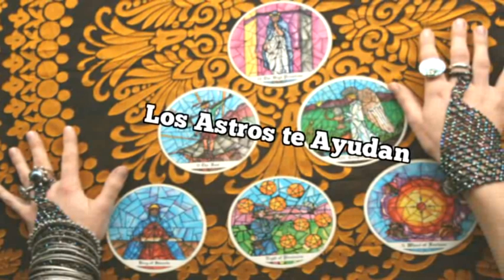videncia con bola de cristal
La videncia te ayuda a iluminar tu camino. videncia con bola de cristal.